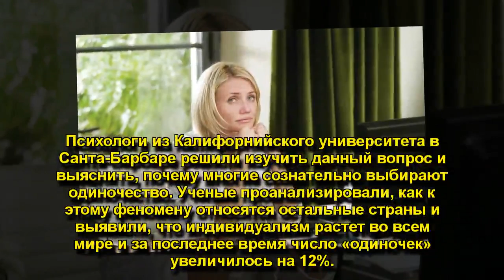почему все больше людей выбирают одиночество